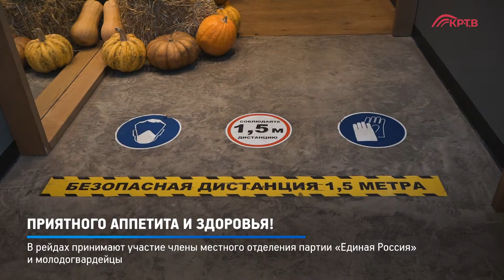КРТВ. Приятного аппетита и здоровья!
Требования ковид-безопасности в красногорских заведениях общественного питания вновь проверяют представители отдела потребрынка администрации.